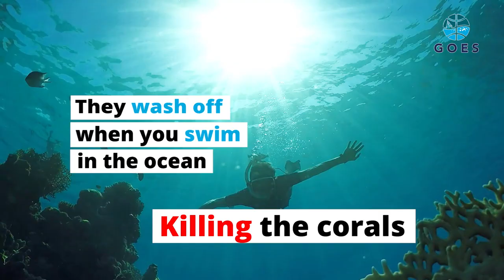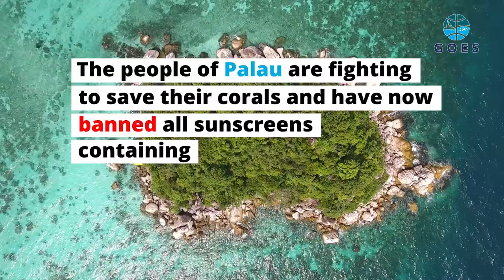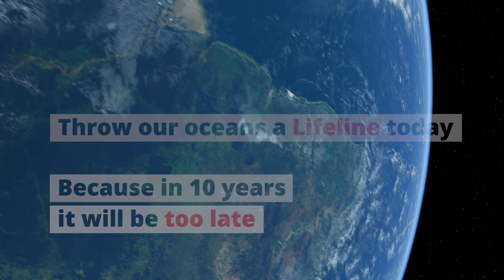Goes Foundation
Coral by Goes Foundation, 25% of all marine life and 1 billion people depend upon coral reefs.  We are poisoning coral by wastewater pollution and cosmetics such as sunscreen. 50% of the worlds coral is dead and remaining 50% will be dead over the next 10 years.

Without coral islands and shores will be subject to erosion and a billion people will be on the move because of starvation.